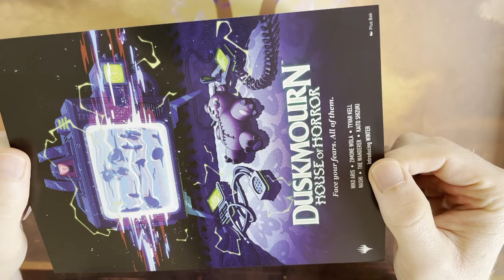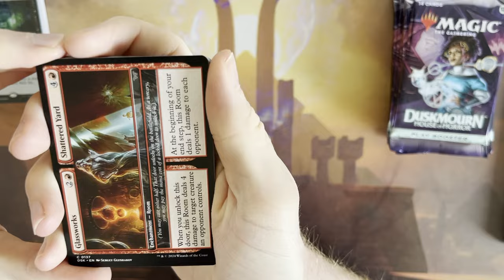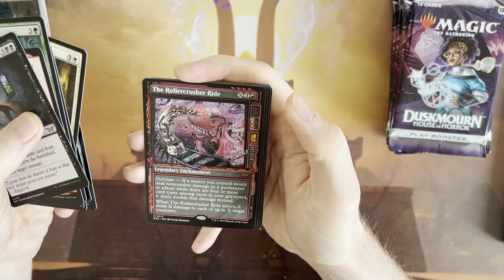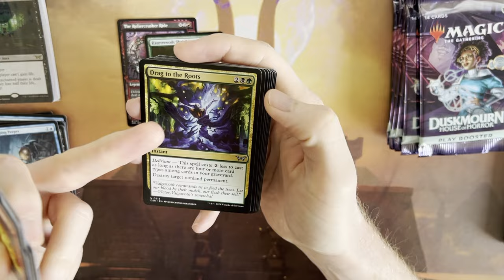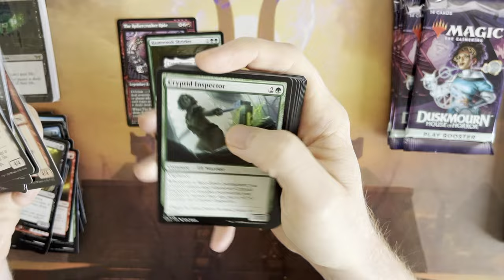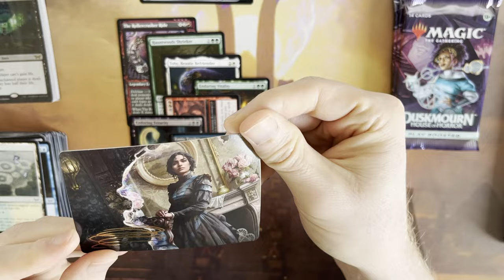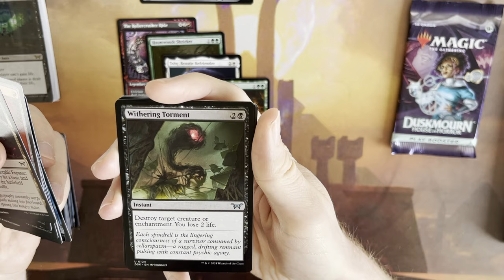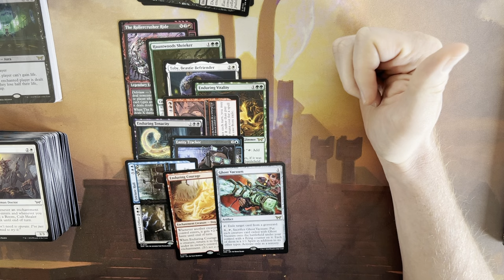Duskmourn Bundle Unboxing! | Paper | Magic: The Gathering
Bundle gestellt von Racoon Rises in Ulm, vielen Dank! Viel Spaß mit dem Video und teilt uns gerne eure Meinung in den Kommentaren mit.

SELBER SPIELEN

LEGAL STUFF